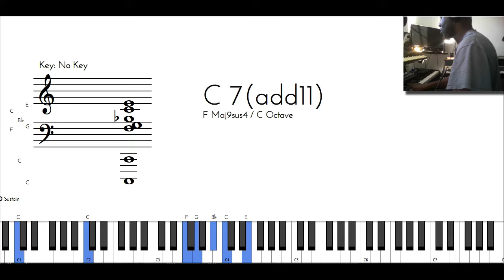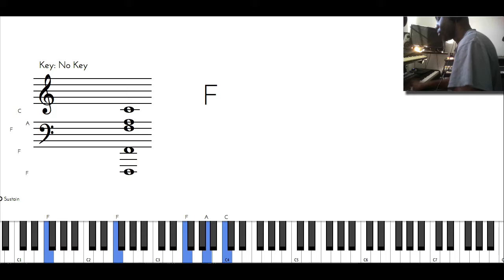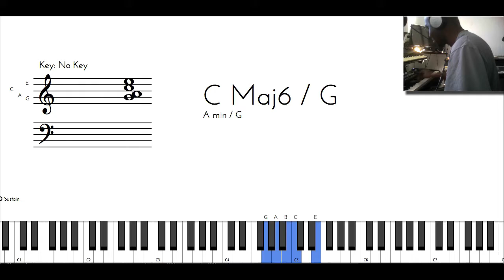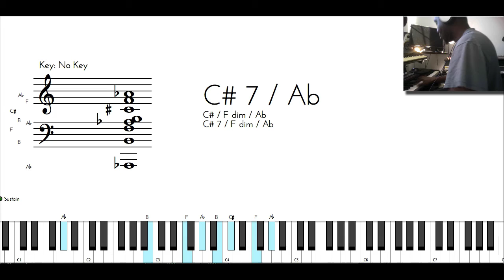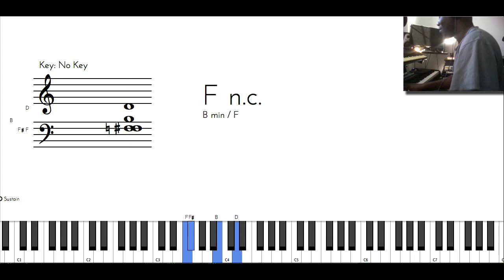DRUMMER BOY SOLO PIANO!